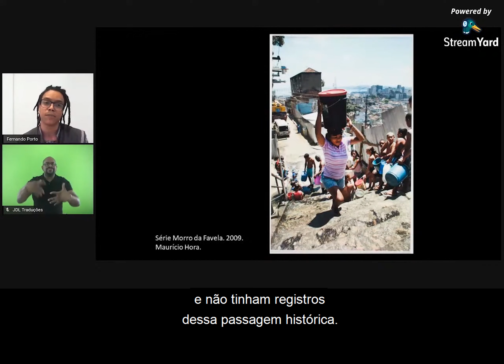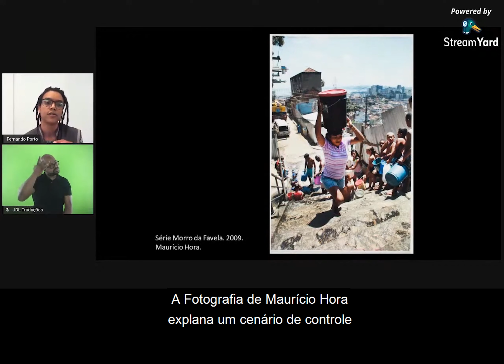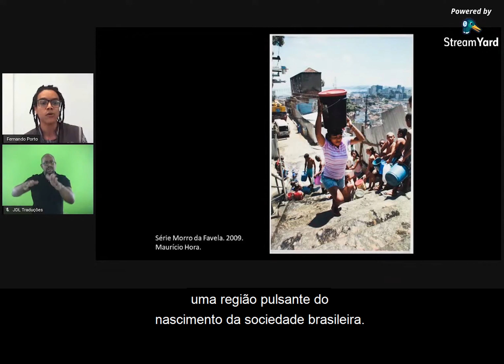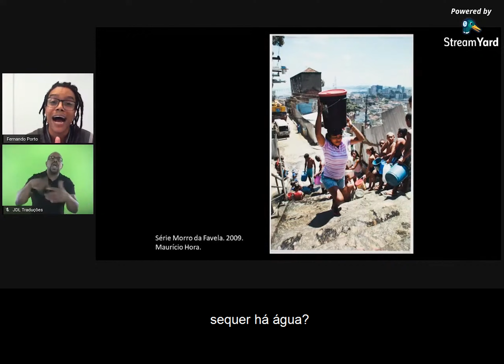5 minutos com a Coleção | Série Morro da Favela (versão legendada)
Neste primeiro encontro do mês, o educador Fernando Porto irá compartilhar informações, técnicas e histórias relacionadas à fotografia “Morro da Favela” (atual Morro da Providência), do fotógrafo Maurício Hora. Os participantes também serão convidados a conversar sobre temas fundamentais no trabalho do artista, como o movimento de favelização no Rio de Janeiro, a fotografia social e a defesa dos direitos humanos. A atividade irá contar com tradução para Libras e audiodescrição.